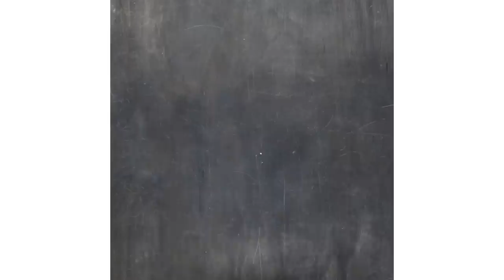9 Planting Projects to Brighten Up Your House